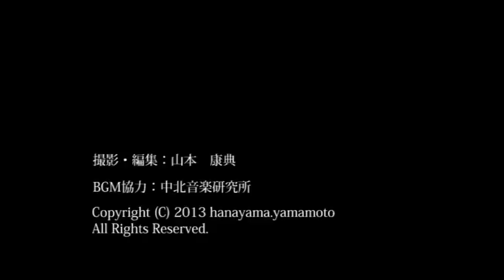2013年吉野山各所の桜風景